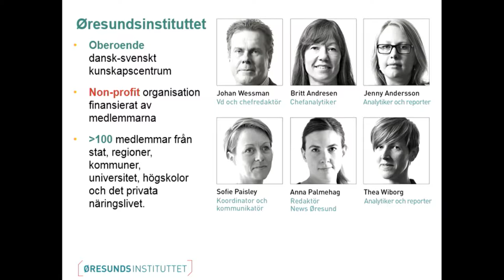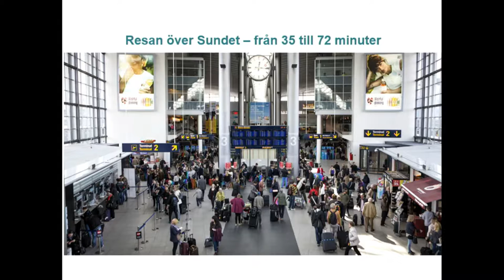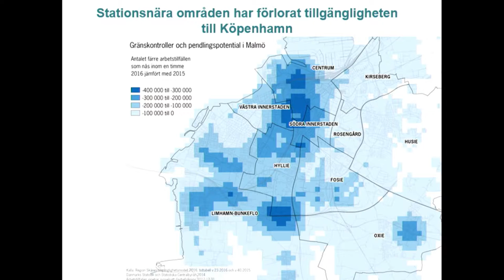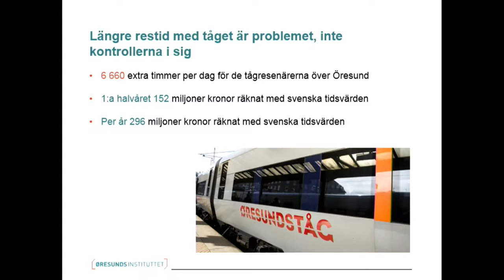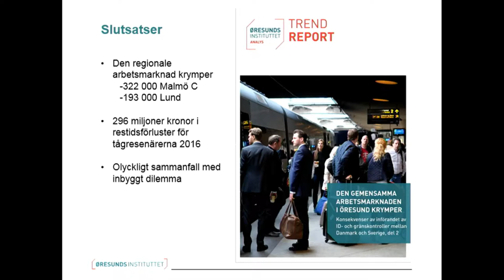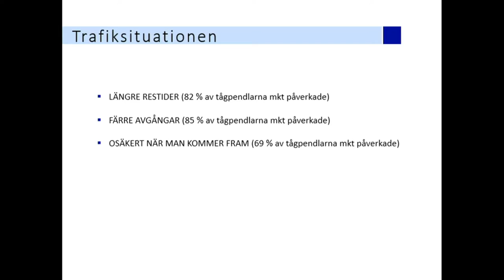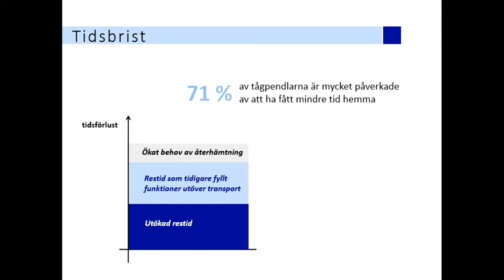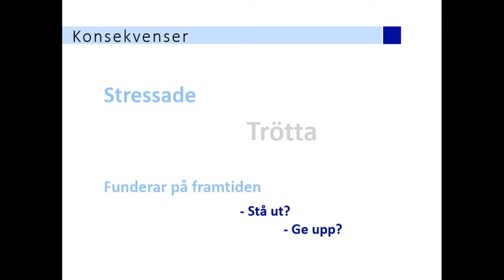Från pendelstation till gränsstation – hur påverkas Öresundsregionen av id- och gränskontroller?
Arrangör: Öresundshuset
Dag: Söndag 3 juli
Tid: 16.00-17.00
Plats: Öresundshuset, Hästgatan 1, Visby

Vad händer när dyr infrastruktur inte längre kan användas lika effektivt som tidigare? Hur hade reaktionen varit i Stockholm om det införts två gränskontroller för resor till Uppsala med obligatorisk id-kontroll och tågbyte på Arlanda? Analyser från forskare och näringsliv presenteras och debatteras.

Flyktingkrisen sätter ett djupt avtryck i Öresundsregionen. Skånska kommuner har tagit emot stora mängder asylsökande samtidigt som resenärerna mellan Skåne och Själland för första gången sedan 50-talet måste identifiera sig när de passerar gränsen. Varje dag korsar mer än 95 000 personer Öresund med färja, bil eller tåg. Tågresan från Köpenhamn till Malmö/Lund tar plötsligt mellan 10 till 60 minuter längre samtidigt som resenärer måste byta tåg, antalet avgångar har halverats i rusningstid och trängseln har ökat. Köpenhamns flygplats och Hyllie i Malmö har förvandlats från pendeltågsstationer till gränsstationer. Vad händer när dyr infrastruktur inte längre kan användas lika effektivt som tidigare? Hur hade man reagerat om det införts två gränskontroller för resor mellan Stockholm och Uppsala med obligatorisk id-kontroll och tågbyte på Arlanda? Øresundsinstituttet arrangerar en paneldebatt med näringsliv och forskare med bland andra Sydsvenska Handelskammaren och KTH.

Medverkande:
Britt Andresen, chefanalytiker, Øresundsinstituttet
Karin Winter, doktorand Skolan för arkitektur och samhällsbyggnad, Kungliga Tekniska Högskolan
Magdalena Nour, regionchef syd, Adecco
Per Tryding, vice vd, Sydsvenska Industri- och Handelskammaren
Samuel Lagärde, försäljningschef Teknik & Fjärrtjänster, Securitas

Moderator:
Johan Wessman